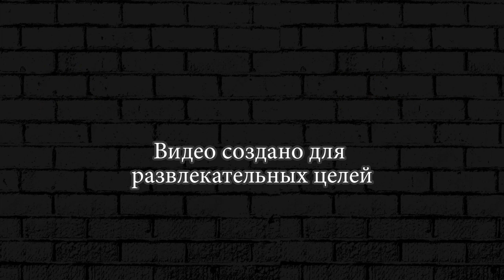МАЛЕНЬКАЯ МАШИНА ► Hill Zombie Racing Earn To Climb #2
«Апокалипсис уже упал на нашу землю! Зомби бродят по стране, и почти нет спасения! Осталось только найти машину и проехать по холмам, полным хаоса ...

Характеристики
- Различные транспортные средства в вашем распоряжении
- Орды зомби проезжают
- Зарабатывайте монеты и настраивайте свой автомобиль
- Разнообразный диапазон зомби
- Различные среды для обнаружения

Испытайте себя внутри мира зомби апокалипсиса в этом гоночном сражении на выживание! Улучшайте свои навыки  в  гонках и не умрете по дороге к новым землям.

Заработайте столько монет, сколько сможете, постройте свою конечную машину для уничтожения зомби и уничтожьте орды зомби, бродящие по холмам.

Не умирай вместе с зомби, прорываясь сквозь полчища мертвых, взбирайся на холмы и достигайте новых земель!

Привет дорогой друг. На канале DUDA Play - COOL GAMES ты увидишь лучшие игры на пк и андроид игры.Здесь ты найдешь прохождение игр на русском, а так же подберешь во что поиграть на телефоне и пк. Я играю в новые игры  без мата. Так же игры на выживание, симуляторы, песочницы, шутеры, различные инди игры. Эволюция машинки и пр.

что бы не пропустить новую игру.